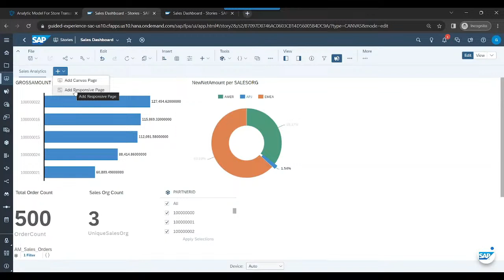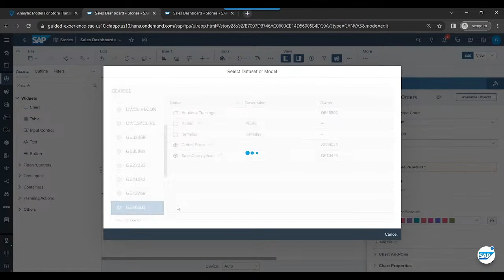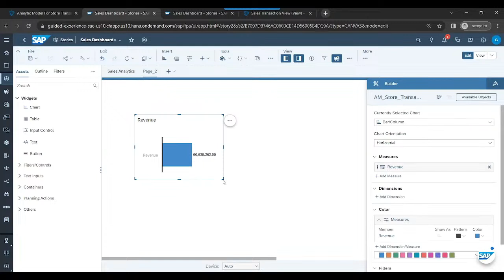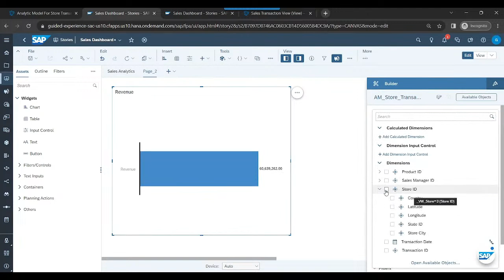SAP Analytics Cloud | Can we add multiple models from datasphere to same story in SAC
In this informative video, we delve into the seamless integration of SAP Analytics Cloud (SAC) and SAP Data Warehouse Cloud (DWC). Join us as we explore the powerful capabilities of SAC and answer a common question: Can we add multiple models from the DataSphere to the same story in SAC?

🔍 Key Takeaways:

Understand the synergy between SAP Analytics Cloud and SAP Data Warehouse Cloud.
Learn how to leverage multiple models within SAC for comprehensive data analysis.
Discover the benefits of using DataSphere in SAC for enhanced data connectivity.
Step-by-step guide on adding and utilizing multiple models in a single SAC story.
Practical insights and tips for optimizing your analytics workflow.
Unlock the full potential of your data-driven decision-making with SAP Analytics Cloud and SAP Data Warehouse Cloud. Watch this video to harness the true power of integration and get the most out of your analytics projects.